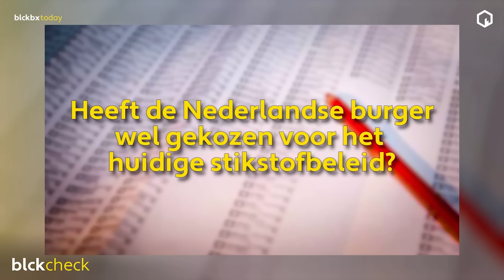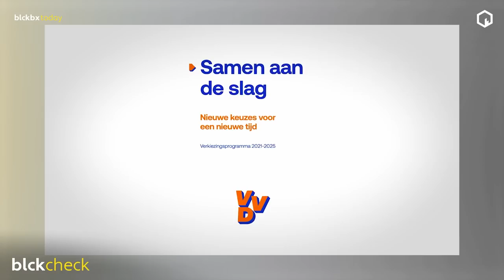David Boerstra over spoeddebat boerenprotesten: “Het merendeel heeft niet gekozen voor dit beleid!”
Gisteren vond in de Tweede Kamer een vier uur durend spoeddebat plaats over de boerenprotesten. Hierbij werd aangedrongen op een bemiddelaar tussen de overheid en de boeren. Wat voor nut heeft dat als de overheid toch niet wil afwijken van haar plannen?

Wil je de uitzending van 1 juli terugkijken?

Jij kan helpen met een donatie maar ook door deze video te delen op social media en/of via Whatsapp, telegram, signal, messenger, whatever...als de video maar zoveel mogelijk mensen bereikt.